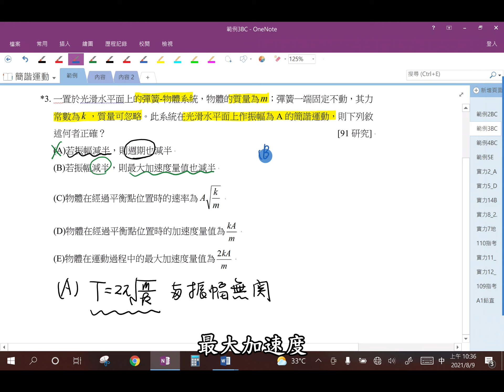【北一酷課師】高中物理｜7-6 SHM基本題型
Ch.簡諧運動7-6